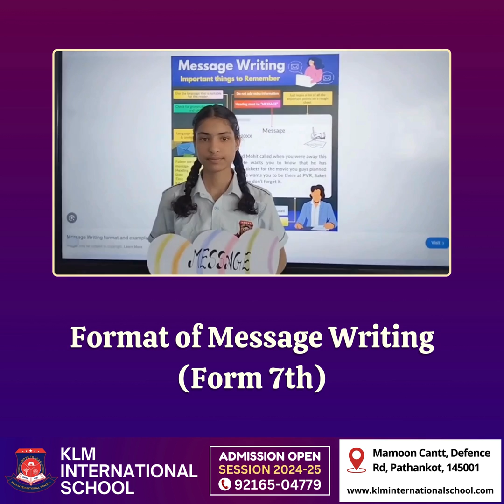Crafting Effective Messages: Form 7th Message Writing at KLM International School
Discover the art of communication as Form 7th students at KLM International School delve into the intricacies of message writing! 📝💬 Explore various formats and techniques to convey ideas effectively. Join us in nurturing communication skills for success!

KLM International School
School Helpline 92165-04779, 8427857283